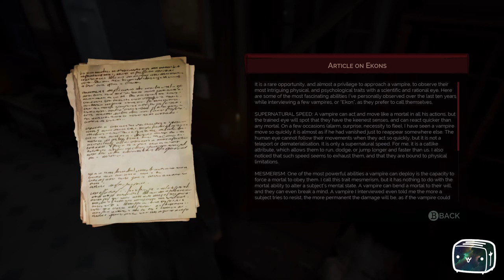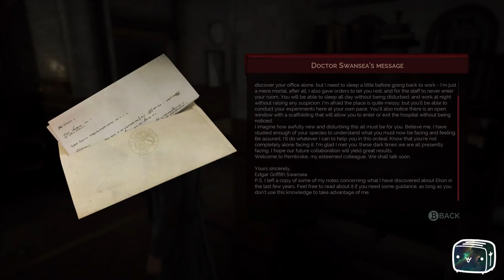Toaster Plays Vampyr Episode 7